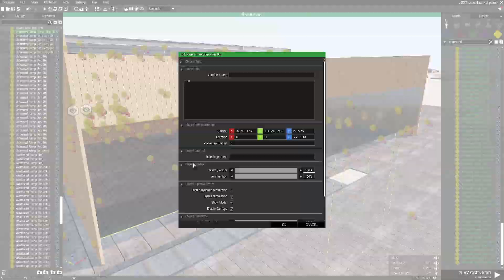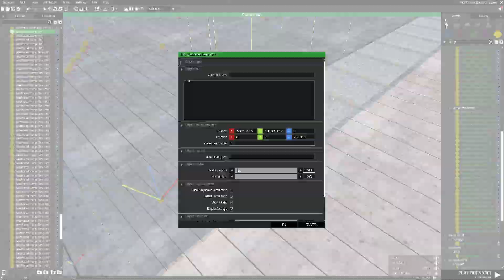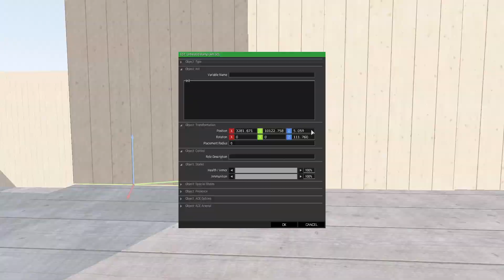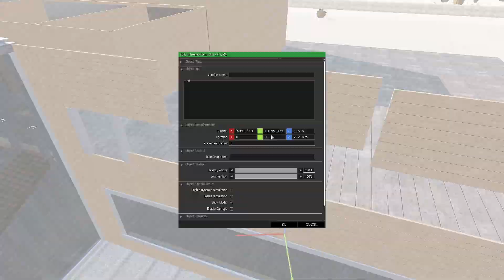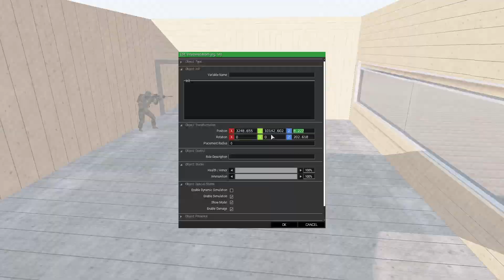Arma 3 | Command Centre Timelapse Build Ep2 ᴴᴰ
Building a Command Centre for the ArmA Community Im working on. The command centre will be built entirely in game and will be used for a intelligence and a location for Command Staff to work within the community.

PC Specs -
MSI GS73VR 6RF Stealth Pro Laptop

Programs-
OBS
Adobe Photoshop
Adobe Premiere